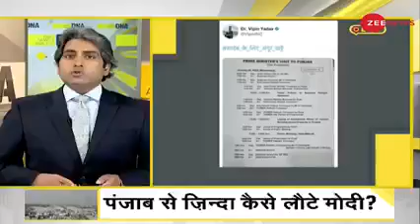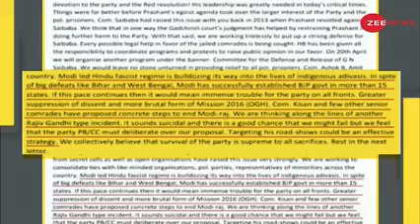*DNA: राजीव गांधी की तरह मोदी की हत्या की साज़िश?*